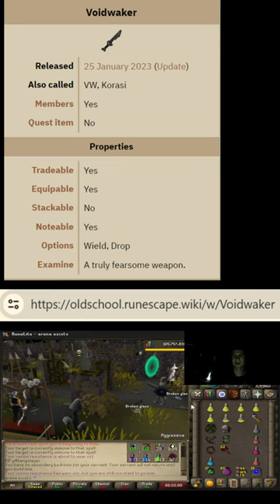He had voidwaker osrs pking source osrs wiki